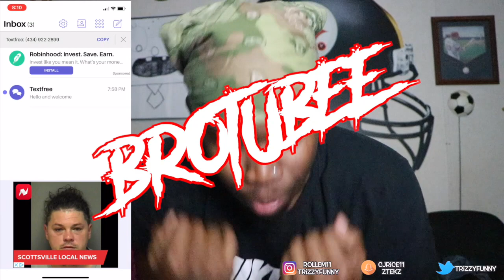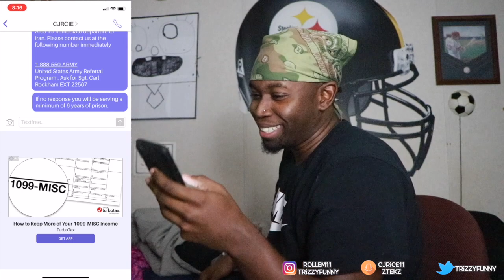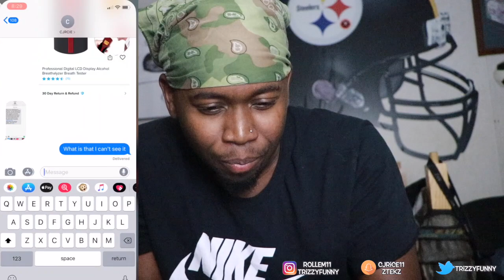I FAKED RECRUITED MY FRIEND FOR THE ARMY FOR WORLD WAR 3 | FUNNY ASF !!!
I pranked corey by faking recruiting him for the army draft🤣

Thank y’all for watching keep supporting us We appreciate it 🧸🎈